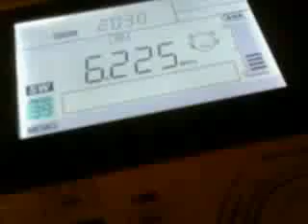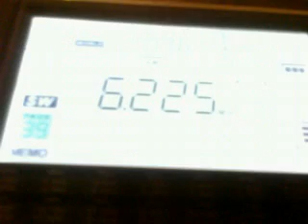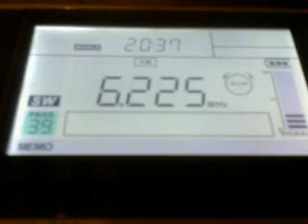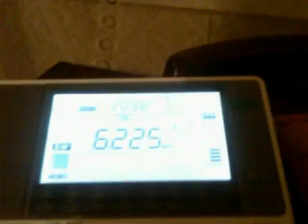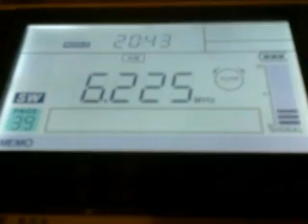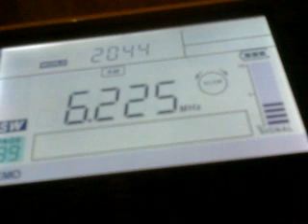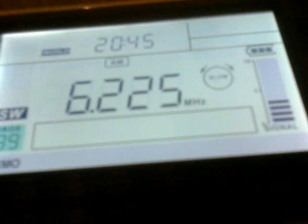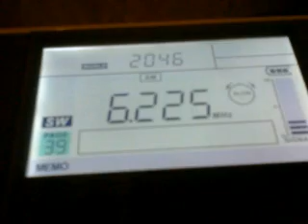Technische Man 6225 kHz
Good old pirate from Ruurlo, the Netherlands. Jingle with ID at 20:35 UTC.
2019/08/10